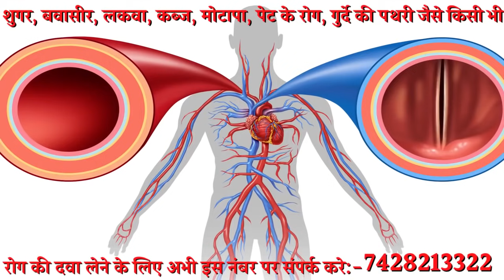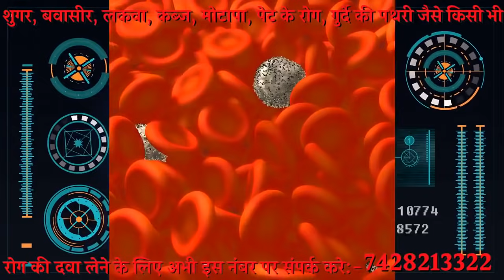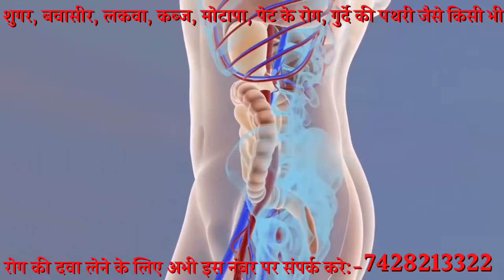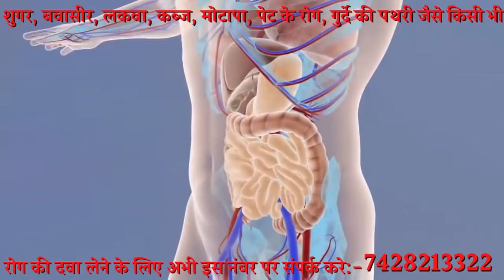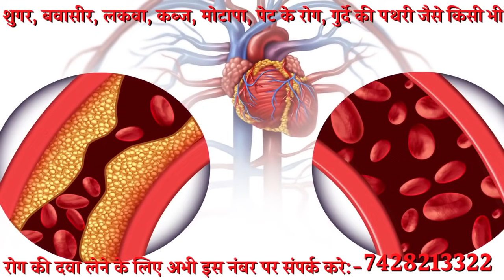3 चीजे खाओ कभी नही होगी नस की ब्लॉकेज हार्ट अटैक बुरा कोलेस्ट्रोल खून गाढ़ा Naso me blockage ka ilaj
3 चीजे खाओ कभी नही होगी नसो की ब्लॉकेज हार्ट अटैक बुरा कोलेस्ट्रोल खून गाढ़ा/Naso me blockage ka ilaj